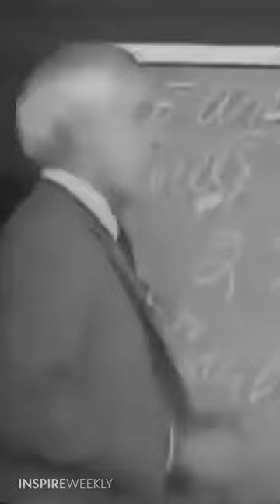Don't Be Naïve: Life Happens - Jim Rohn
Life can be unfair, but being prepared is key.